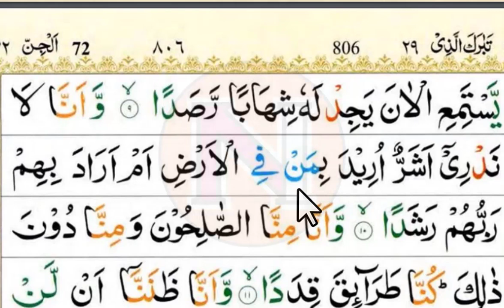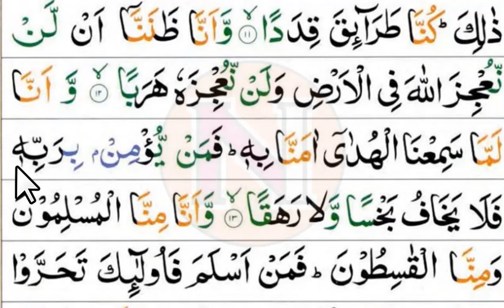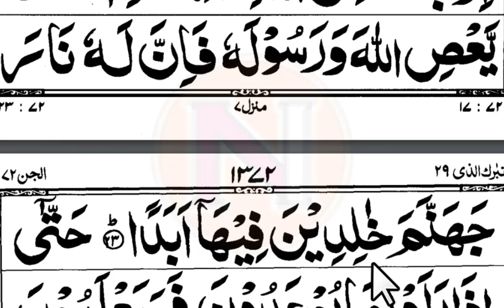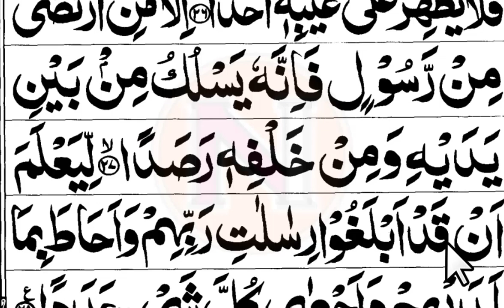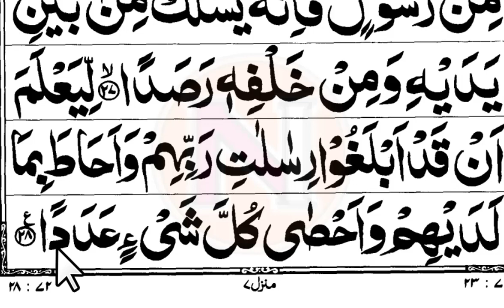JUZ 29 HAL 572-573 NGAJI SANTAI PELAN SURAH AL JIN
Alhamdulillah bisa mengaji tadarusan di mana pada video kali ini kita membaca Al Qur'an JUZ 29 HAL 572-573 NGAJI SANTAI PELAN SURAH AL JIN